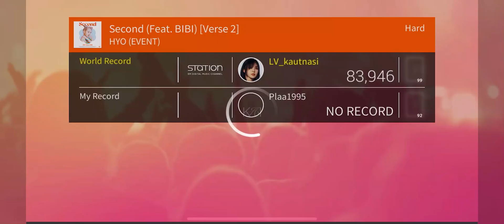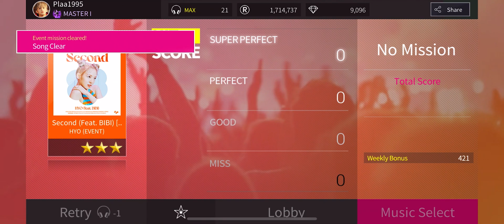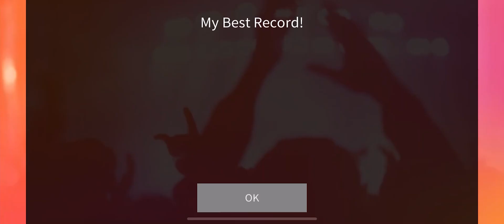[SuperStar SMTOWN] HYO 효연 'Second (Feat. 비비 (BIBI))' [Verse 2] ☎️🤙🏻 Hard All Perfect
Song : Second
Artist : HYO
Album : Second